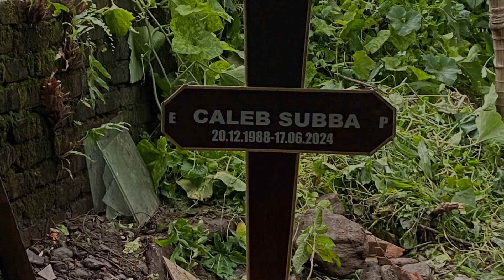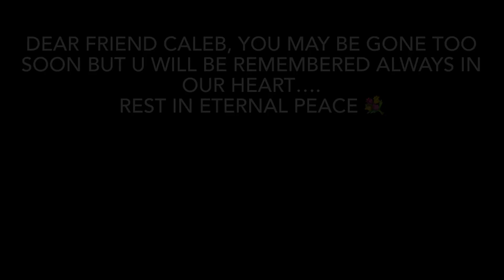In memory of friend Caleb Subba 💐17th June 2024